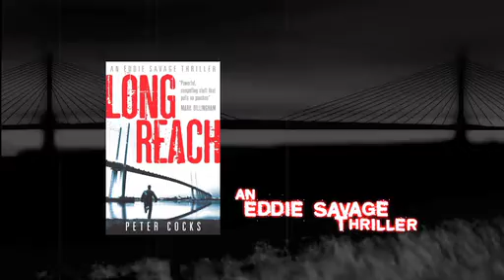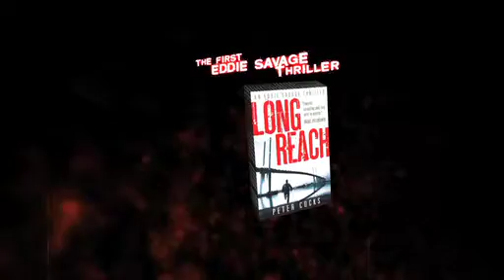Long Reach Trailer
Long Reach is the first book in a young adult crime series set in the ganglands of south London, by Peter Cocks. Seventeen-year old Eddie Savage goes undercover for the police to find out what happened to his hero older brother... to find out more!